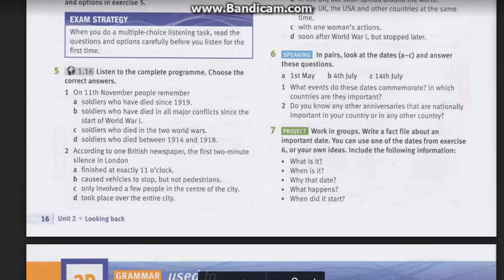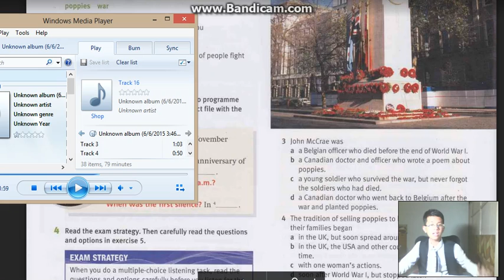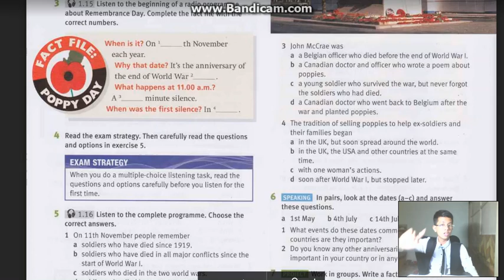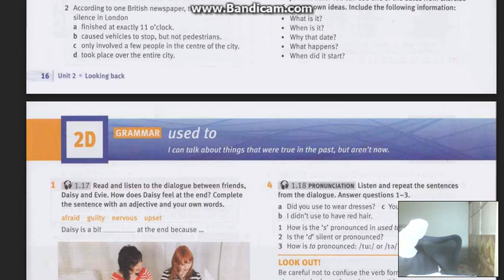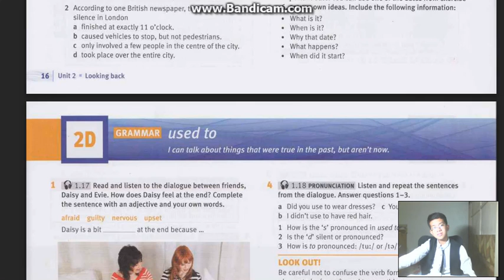TẬP 80 (P3) - S2 | UNIT 2C - BÀI TẬP 5 | EnglishWithPhuSi (27/5/2017)